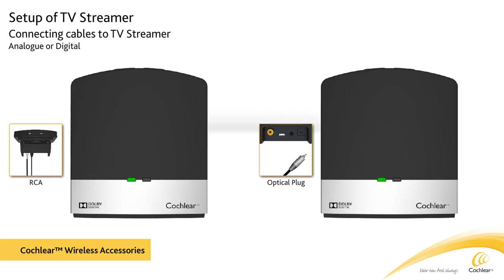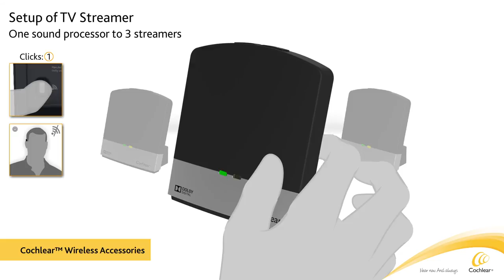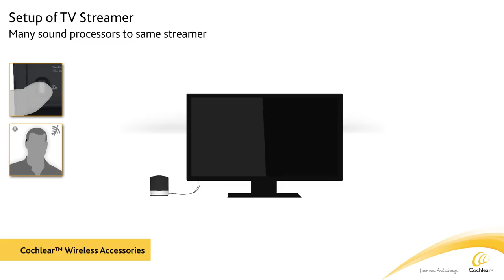Set up guide Cochlear™ Wireless TV Streamer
A guide to help you get started with your Cochlear TV Streamer.
With the TV Streamer you don't have to choose between your favourite TV show and taking part in a conversation. You get a balanced experience, with sound from the TV streamed directly to your sound processor while you're still switched on to what's going on around you.

Please seek advice from your medical practitioner or health professional about treatments for hearing loss. They will be able to advise on a suitable solution for the hearing loss condition. All products should be used only as directed by your medical practitioner or health professional.